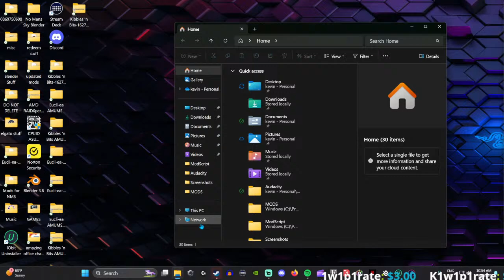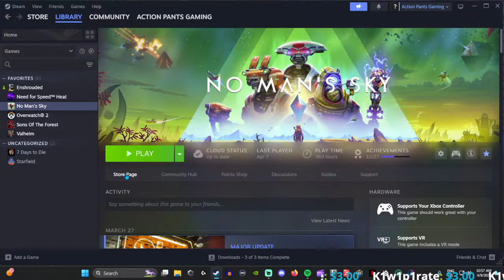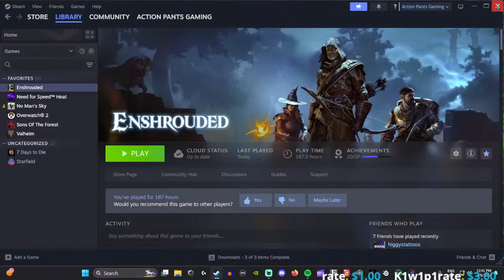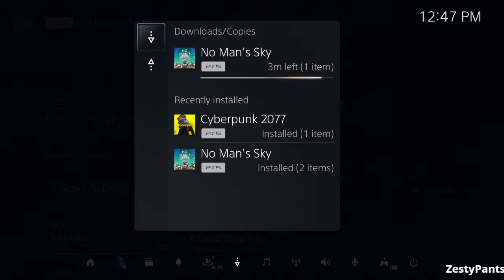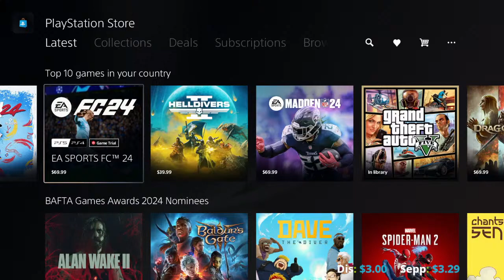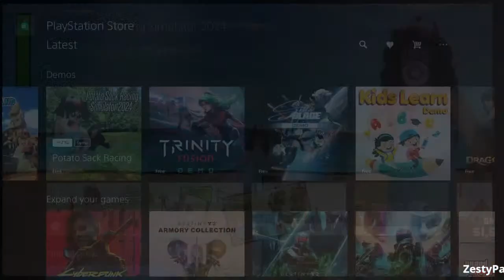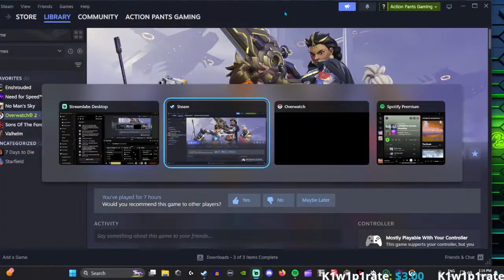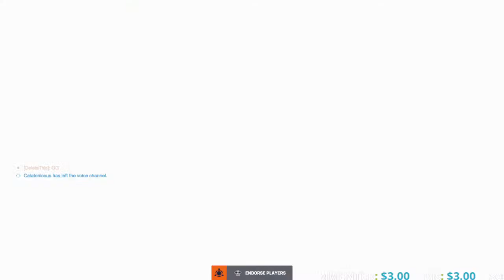N.M.S update changes new part and alters new build - N.M.S & Enshrouded and overwatch - PS5, Steam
Hanging out playing games, having fun. Building, exploring and general frivolity. music Streamlabs music, Spotifi, Chillselect, Streambeats - No Man's Sky, Star Citizen, Sons of the Forest,